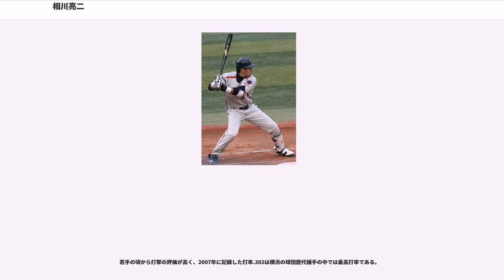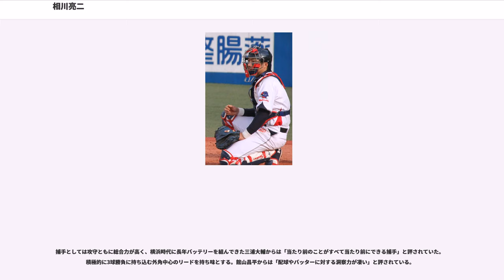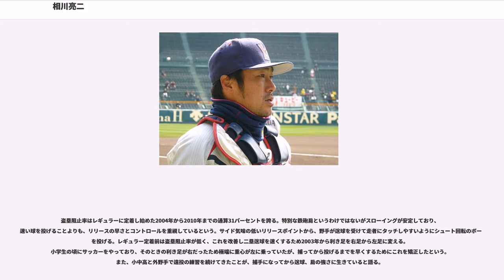相川亮二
相川 亮二（あいかわ りょうじ、1976年7月11日 - ）は、千葉県市川市出身の元プロ野球選手（捕手）。独身。野球解説者。野球評論家。現役時代は横浜、ヤクルト、巨人に在籍した。

弟はファッションモデルで俳優の寿里。

兄の影響で5歳で野球を始め、小学2年生の時に地元市川市のリトルリーグに入る。このときのチームメイトにはG.G.佐藤がいた。子供の頃は横浜大洋ホエールズとヤクルトスワローズのファンで、憧れていたプロ野球選手は屋鋪要と池山隆寛であった。父がバスケットボールをやっていたこともあり、野球だけでなく様々なスポーツに取り組んでいた。中学校までは投手、東京学館高校に入学後は外野手だったが、2年生の冬、外野守備を見ていた社会人チームの監督からの薦めで強肩を生かすために捕手へ転向。1学年下には後にプロでも同じチームに所属する石井弘寿がおり、バッテリーも組んでいた。

足も速く、3年生の春からは「1番・捕手」として活躍。高校時代は通算152安打を記録し、夏の千葉県大会はベスト8で敗退。捕手経験は4ヶ月程だったが、地肩の強さとバッティングセンスを買われ、1994年度ドラフト会議で横浜ベイスターズから5位指名を受け入団。同期には多村仁志や福盛和男がいる。

捕手としての経験が浅いままプロ入りしたため、入団後しばらくは育成担当コーチの指導にただついていくという日々が続く。2年目の、教育リーグで首位打者となり打撃が開花。シーズンに入ってからも二軍で安定した成績を残すが、チーム事情から捕手のポジション争いが激しく、出場機会を得るために外野を守ることもあった。

一軍公式戦の初出場は入団5年目、8月21日のヤクルト戦。9月3日の阪神戦で初安打を放つ。

翌は当時の正捕手、谷繁元信が戦線離脱したのをきっかけに、14試合続けてスタメン出場し10勝4敗とチームを引っ張り、8月25日の巨人戦では桑田真澄からサヨナラ安打を打つなど、徐々に頭角を現す。

森祇晶監督1年目のも谷繁の控えながら代打などで活躍を見せ勝負強さを発揮する。5月3日のヤクルト戦で高校の後輩である石井弘寿からプロ初本塁打を放つ。オフに一度背番号25番への変更が決定し発表されたが、「変更するなら一ケタ」という相川本人の強い希望から25番のユニフォームを着ることなく59番に戻った。

は谷繁の移籍により初の開幕スタメンを果たすなど正捕手候補と期待されたが、度重なる故障で離脱を繰り返し、谷繁と入れ替わる形で加入した中村武志がレギュラーとしてスタメンに就くことが多かった。

も中村と併用が続くものの、5割近い盗塁阻止率を記録し存在感を見せる。この年からバッテリーコーチに就任した福田功の基礎からの徹底的な指導により自信を取り戻し、技術を身につけリードに成長をもたらすこととなった。

はシーズン中にアテネオリンピック野球日本代表に選出され銅メダルを獲得。アテネオリンピック時に、裏方として貢献してくれた相川に、城島が自身のキャッチャーミットに投手陣からのメッセージとサインを募って贈呈。相川はそのミットが宝物と公言している。（アテネ五輪公式DVDより）。帰国後は好調な打撃を発揮し、中村の不振もあって、初めて100試合以上（102試合）に出場した。

は自己最多の144試合出場を果たす。チームも4年ぶりのAクラス入り。前年まで投壊状態だった投手力も安定しチーム防御率もリーグ2位となるなど投手陣を引っ張り正捕手の座を不動のものとした。
は第1回WBC日本代表に選出される。この年から2008年まで横浜の選手会長を3年間務め、名実ともにチームの顔となった。

は開幕から器用な打撃力で、高打率を保つ。プロ13年目にしてオールスターゲームに初出場。シーズン終盤、規定打席に到達させるために2番スタメンで出場したこともあり、初めて打率3割台を記録した。右肩の故障もあり盗塁阻止率は.250と低迷したが、攻守ともチームにも他球団にも強い存在感を見せた。北京五輪の代表候補選出では肩の故障が考慮され、星野仙一監督も相川の招集を見送るつもりだったが、手術を先送りして代...